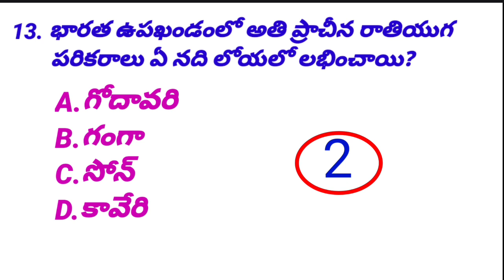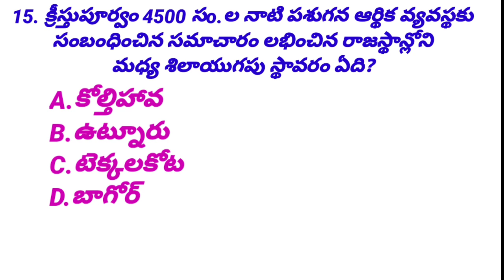Indian history imp bits in telugu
indian history previous papers bits